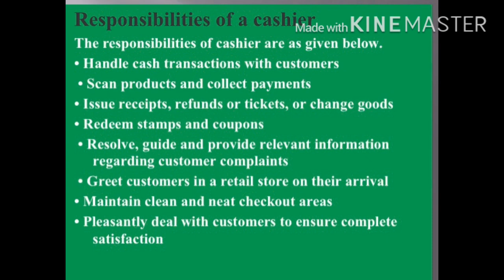Topic: -RESPONSIBILITIES OF THE CASHIER.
Retail (9th)  LEVEL-1